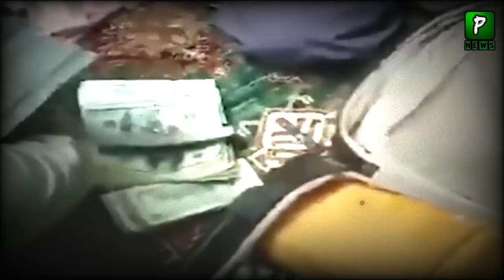Look another Wealth Of Amrullah and Ashraf Ghani | Kabul Airport Today | Interview | Pak Afghan News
Look another Wealth Of Amrullah and Ashraf Ghani ,Pakistan America Relations Grow Day By Day Now American Store Allow Pakistani Products In